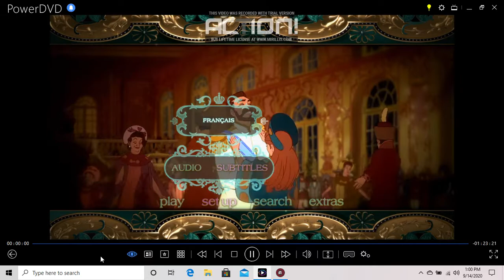Anastasia 2011 Blu-ray Menu Walkthrough (2017 Re-Print)